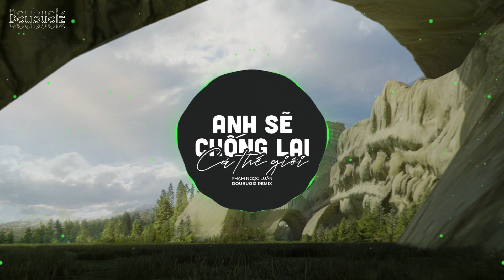ANH SẼ CHỐNG LẠI CẢ THẾ GIỚI REMIX - PHAN NGỌC LUÂN | NHẠC TRẺ HOT TIKTOK REMIX 2023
Mv Gốc:
Lyrics:
© Bản quyền thuộc Doubuoiz / TN Media
© Copyright by Doubuoiz  ☞ Do not Reup